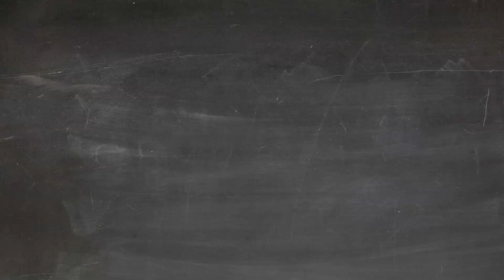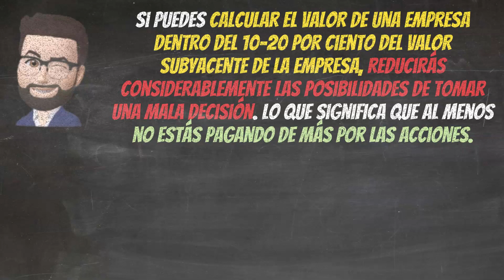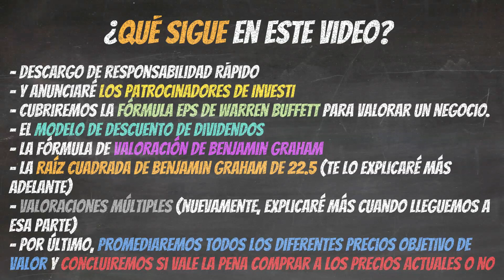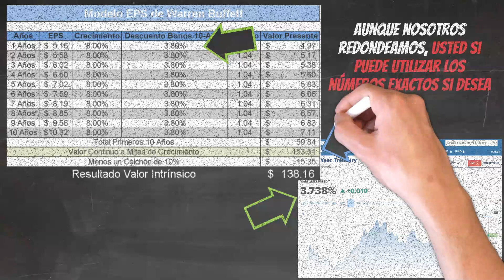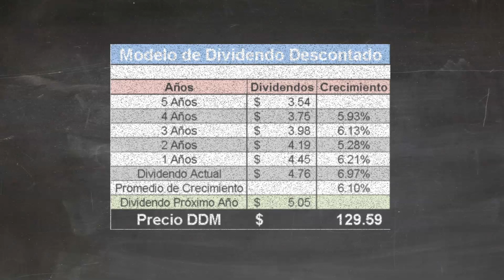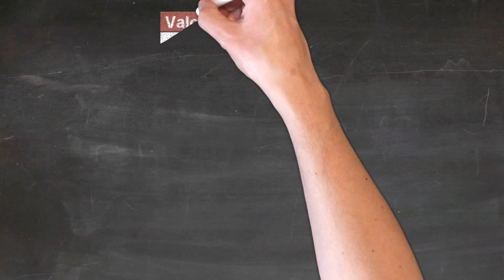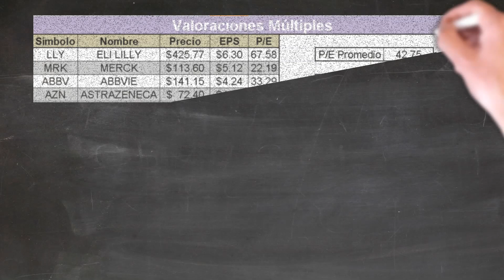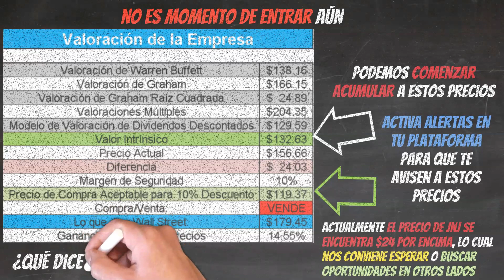Johnson & Johnson $JNJ - Análisis de Valor con Warren Buffett, Benjamin Graham y Joey Ortiz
Twitter tiene miles de inversores divididos en cuanto a si compran o venden las acciones de Johnson & Johnson $JNJ

Hoy vamos analizar diferentes modelos de valor de los inversionistas más grandes de la historia; Warren Buffett, Benjamin Graham y Joey Ortiz.

¿Cómo analizar una acción para principiantes?

Al invertir, queremos asegurarnos de que nuestro dinero trabaje para nosotros.

Quizás se pregunte cómo analizar o si vale la pena comprar una acción.

Bueno, hoy les mostraré cómo analizar una acción. Al mismo tiempo, compararemos los diferentes modelos de análisis con los fundamentos de Johnson & Johnson $JNJ.

Utilizaremos el análisis fundamental. Entonces, ¿qué es el análisis fundamental?

El análisis fundamental es lo que se hace cuando se observan los estados financieros de una empresa y otras métricas para comparar su salud con la de otros competidores.

Entonces, si deseas aprender a como analizar empresas, invertir en la bolsa de valores hoy y como invertir en acciones o quizás hasta convertirse en un millonario; Ve este video hasta el final.

La información contenida en todos mis videos es solo para fines de educación y entretenimiento. Antes de invertir, consulte a un profesional autorizado. Las compras de acciones que muestro en los videos no deben considerarse "recomendaciones de inversión". No seré responsable de ninguna pérdida en la que pueda incurrir al invertir y operar en el mercado de valores en un intento de imitar lo que hago. A menos que las inversiones estén aseguradas por la FDIC, su valor puede disminuir o desaparecer por completo. Por favor, haga su debida diligencia y tenga cuidado! El video es exacto a la fecha de publicación, pero puede no ser válido en el futuro.

Listas de Empresas que crecen sus dividendos anualmente:
► Campeones de Dividendos de EE. UU.